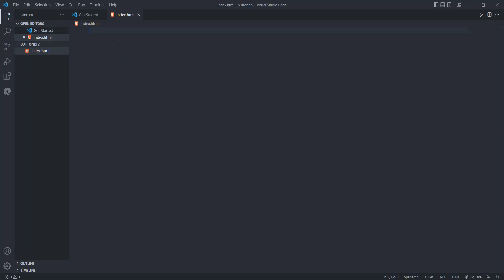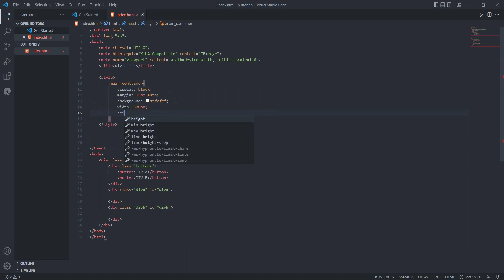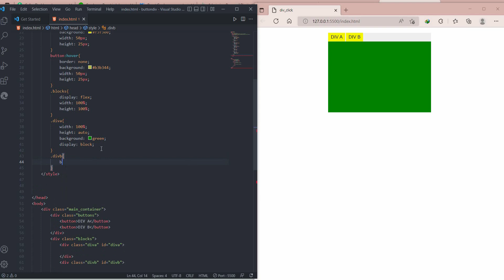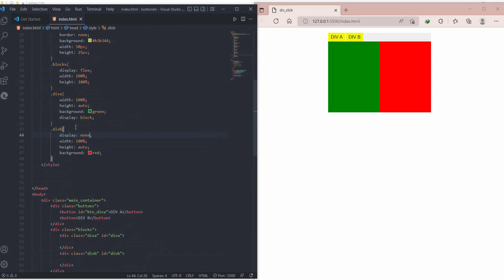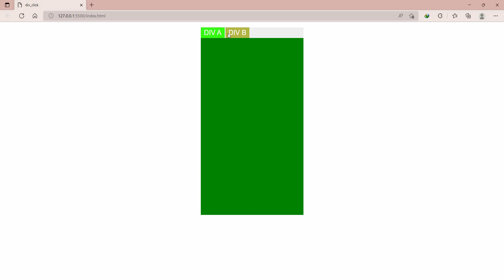change div on button click with HTML CSS and JAVASCRIPT